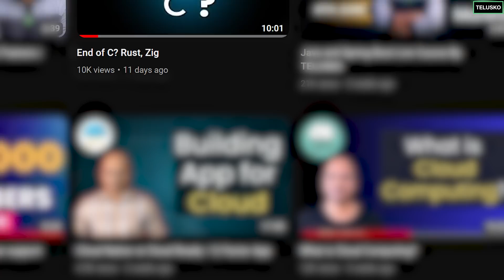Are We Stuck with Old Languages? C, C++, JAVA, JS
Rust Zig TypeScript replacing C, C++, and JS